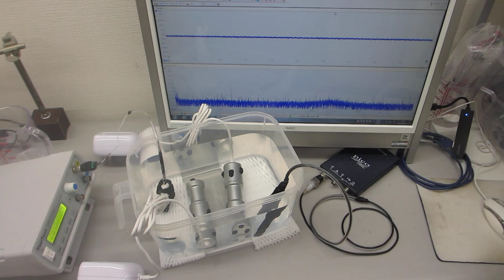ポータブル超音波洗浄器と超音波プローブと樹脂容器の組み合わせによる超音波制御実験（超音波システム研究所）